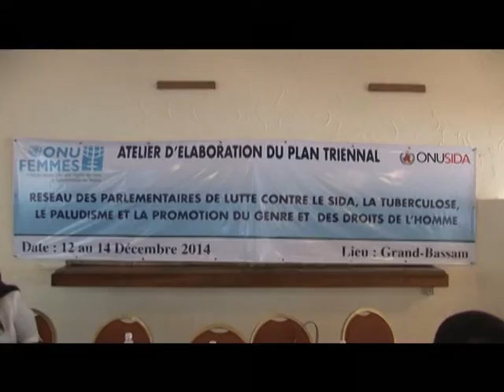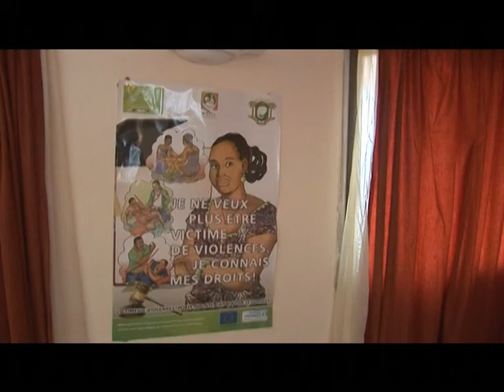Le Flash de 10 H de RTI 1 du 28 Décembre 2014 avec Alvor Assa